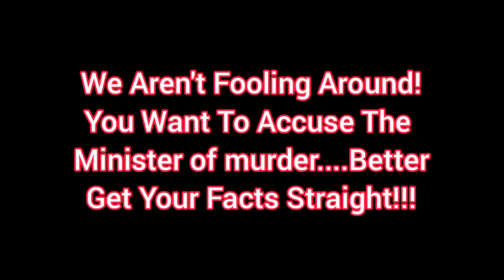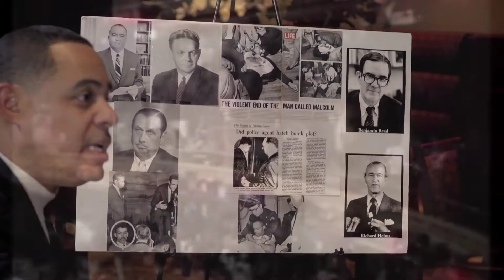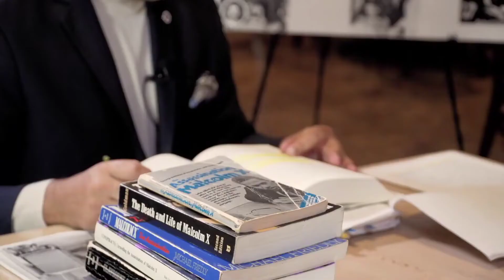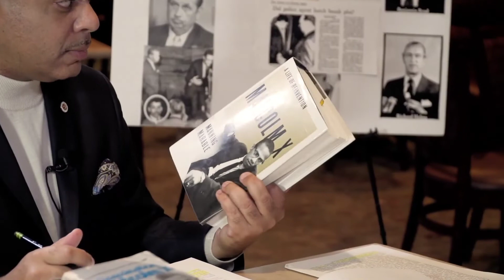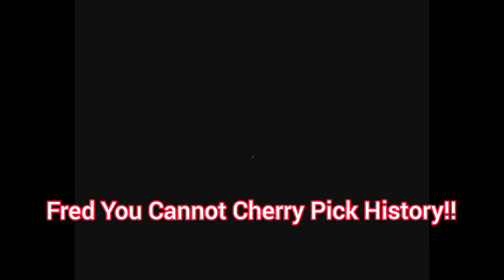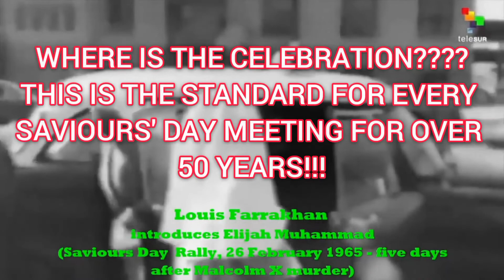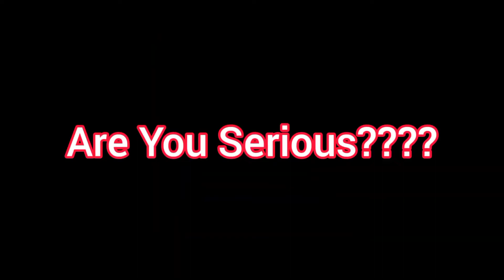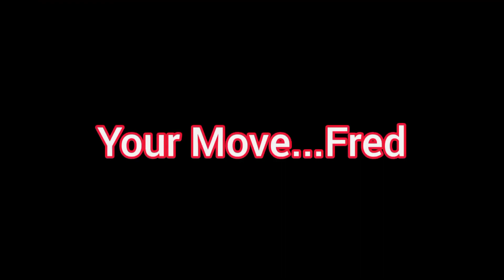Lions Of The Messiah Goes in on Fred Barbershop Conversation - I'll Be Your Huckleberry - Farrakhan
Link to support "ApieceofGod"